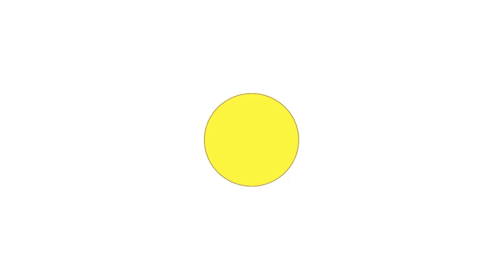De Heide Bloeit 21-08-2019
Zomerse beelden gedraaid door Frits van den Berg op de Bussumse heide. Montage: Lijsbeth Siegersma.